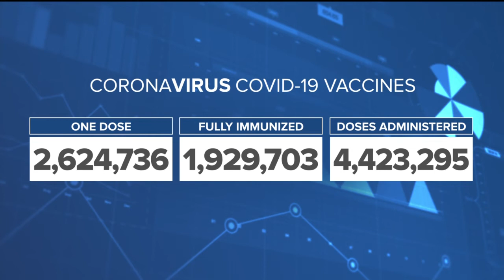KOAA Latest Headlines | May 4, 5am